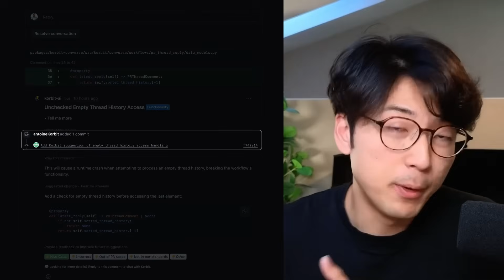An honest reflection of 5 years of building my own SaaS products